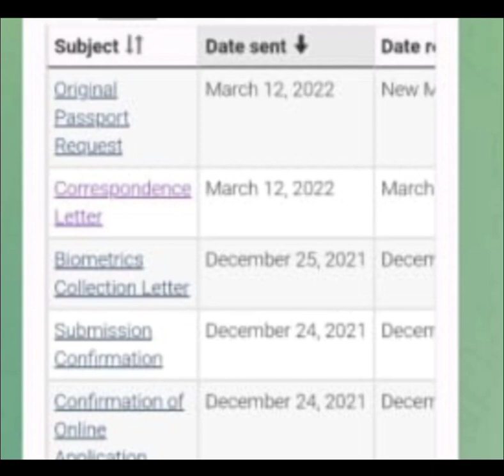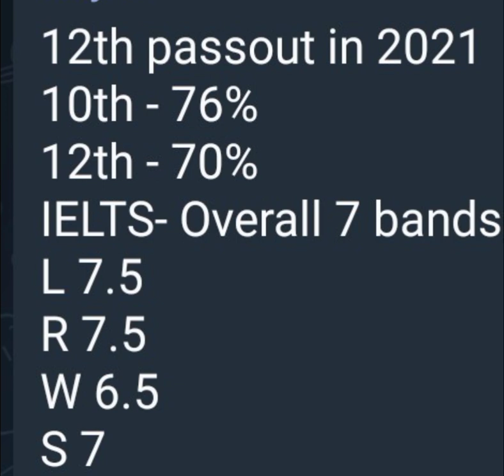New PPR Timeline canada March| canada PPR Timeline today | canada PPR Trend